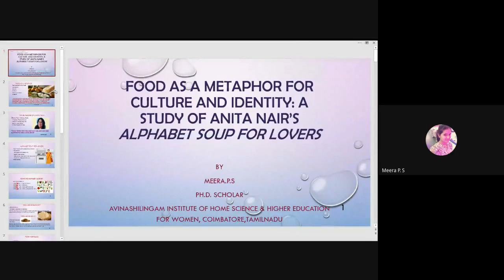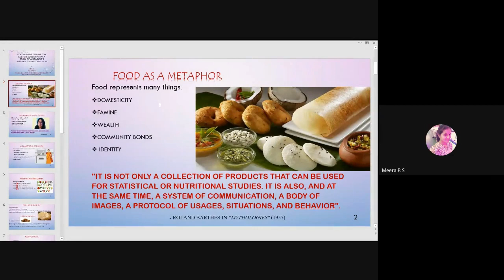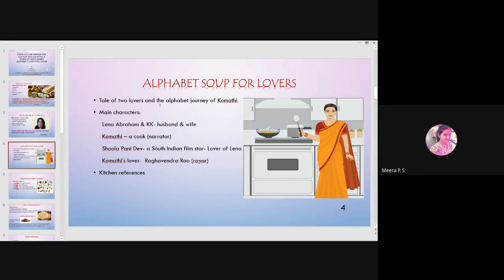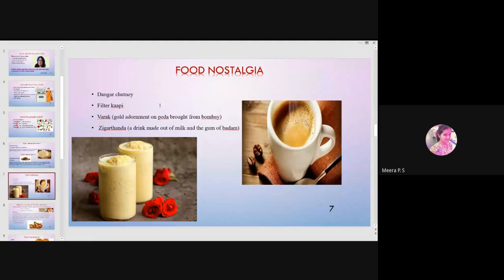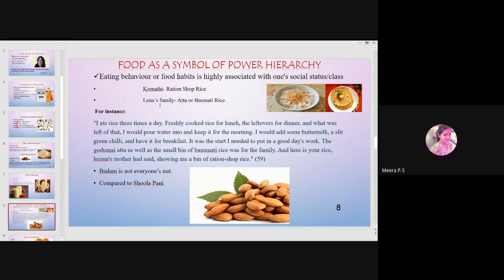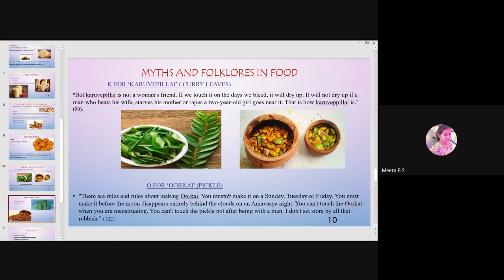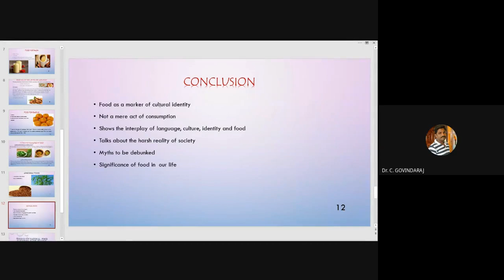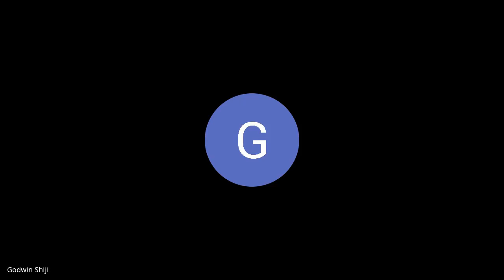Shillong Law College 01-03 July 2021 Conference (2021-07-03 at 05-32 GMT-7)-8